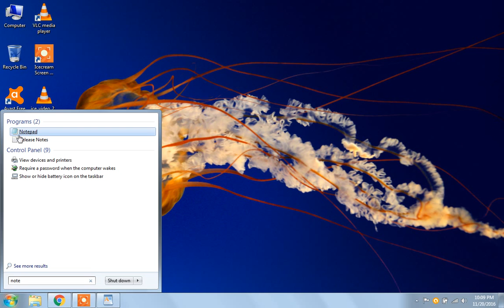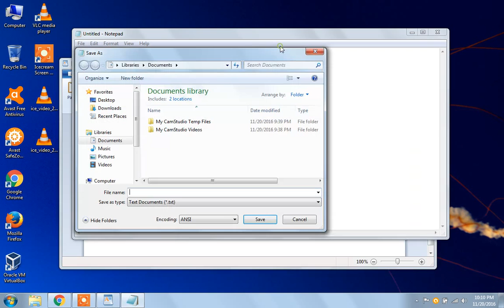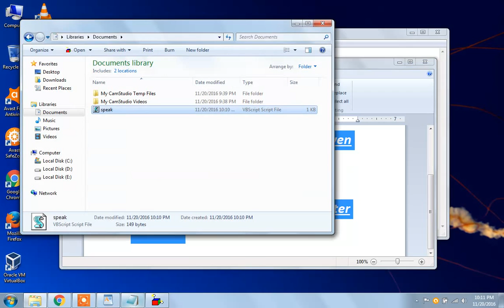Text to speak in Computer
Make your computer speak what you type